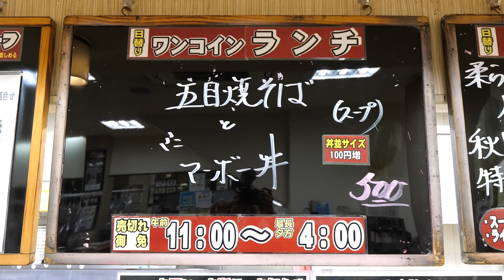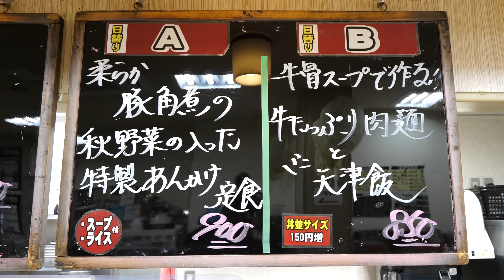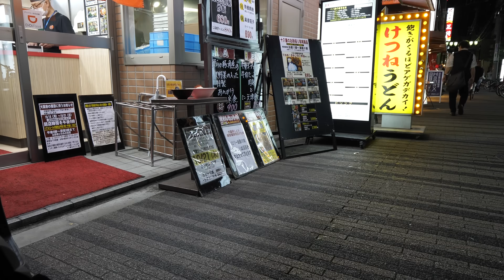【閉業】焼めし爆弾！信じられない高速鍋さばきが炸裂する最強町中華 | Egg Fried Rice - Wok Skills in Japan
【十八番】ｼﾞｭｳﾊﾁﾊﾞﾝ
~酢豚デラックス定食~〈1030円〉
~焼めし 大~〈400円〉
※麺類の注文を忘れてしまい、大変申し訳ありません。

住所　大阪府大阪市北区天神橋7-2-13

これが立ち食い？！衝撃の満足度と高速提供で大阪人も納得の三冠王うどんそば丨Standing UDON and SOBA Noodles Restaurant in Osaka

常連が殺到する大衆町中華職人の耳でも旨いリズミカルな鍋さばき丨Egg Fried Rice - Wok Skills in Japan

カツ丼！！天ぷら！！想像を絶する仕込みと注文を捌くゴッドハンドうどん職人丨Udon Noodles in Osaka